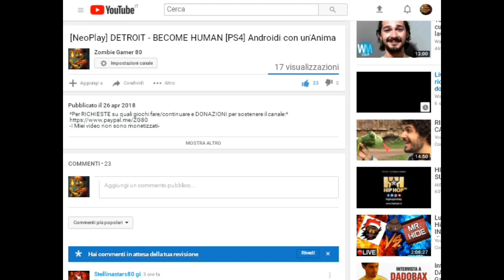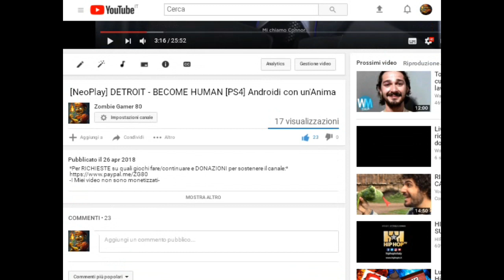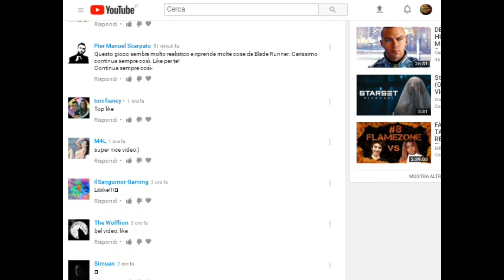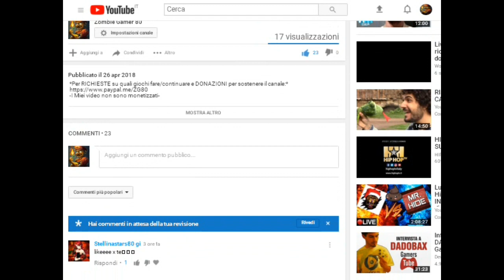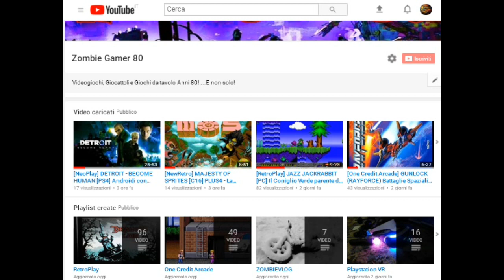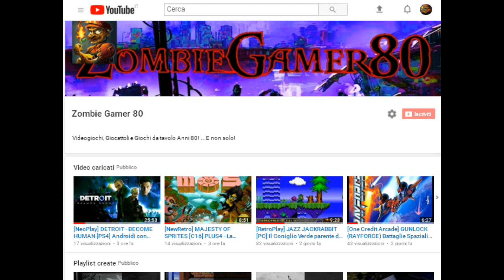ZOMBIEVLOG - La Falsità di Youtube - Una Piattaforma Leader ma Inaffidabile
CLIP FINALE: Poppy - Online Video Sharing